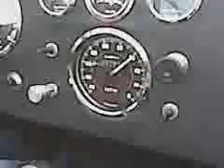Riding in The Cobra